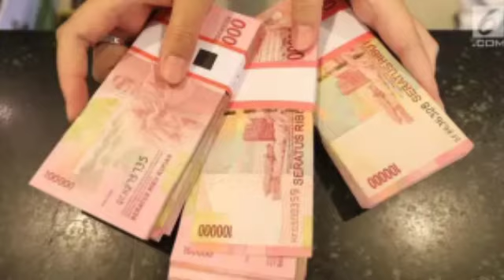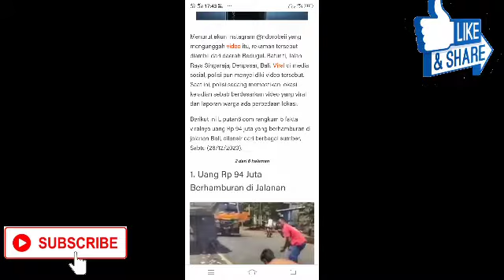Viral Video Uang Rp 94 Juta Berhamburan Dijalan Raya Bali Ini Faktanya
Viral Video Uang Rp 94 Juta Berhamburan di Jalan Raya Bali, Ini 5 Faktanya

Beberapa waktu lalu sebuah video viral memperlihatkan uang kertas berhamburan di jalan raya. Ratusan lembaran uang itu tercecer di antara mobil-mobil yang berhenti.

Sontak kejadian itu pun membuat heboh para pengguna jalan raya. Dalam video itu terlihat pula sejumlah pria sedang sibuk mengumpulkan uang-uang tersebut. Mereka dengan cekatan meraup uang kertas yang berhamburan.